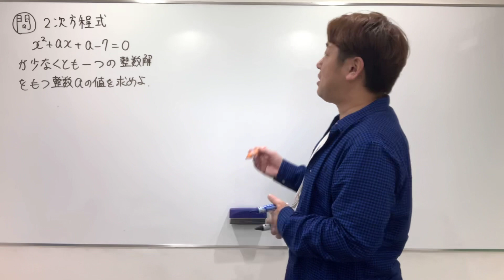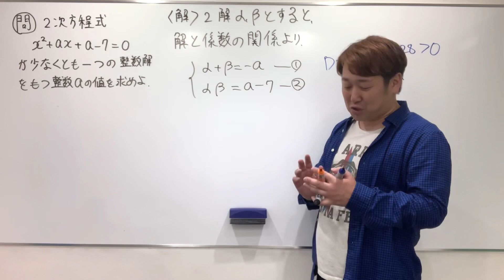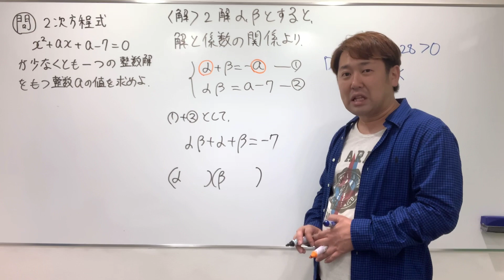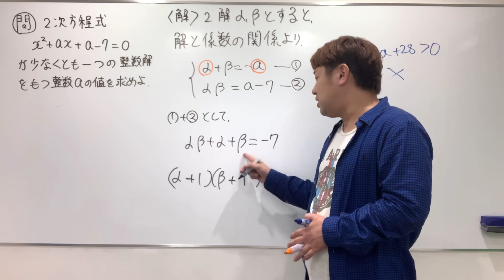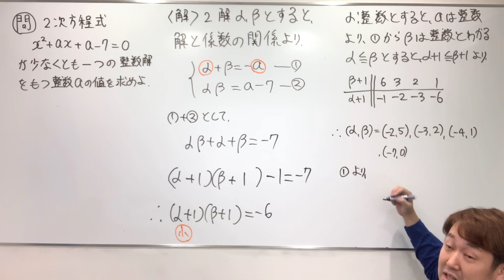整数解問題(少なくとも１つ整数解)【数A 整数】現大手予備校講師の５分でわかる！高校数学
難易度★★★☆☆